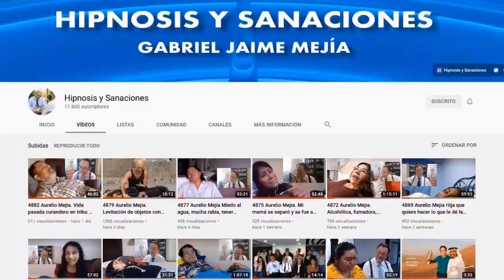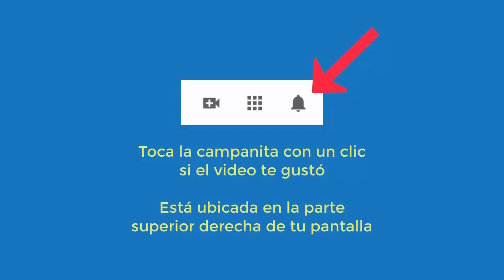5551 Aurelio Mejia hipnosis. Artritis, dolor manos y rodillas, terror hablar público, tristezas, sob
Hipnosis introspectiva por Aurelio Mejía a distancia, en línea por internet. Artritis, dolor manos y rodillas, terror hablar público, tristezas, sobrepeso. Inglaterra, 25 abril 2023.